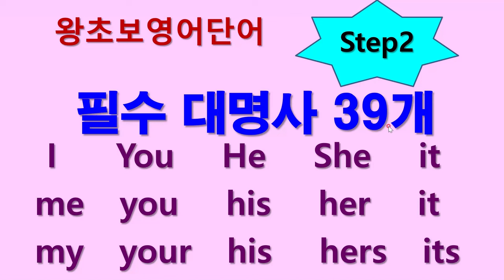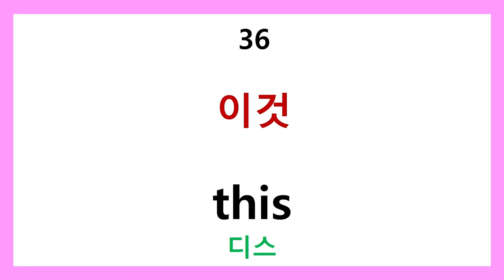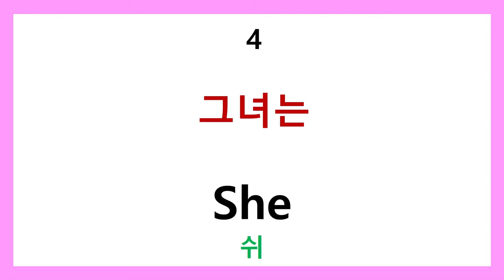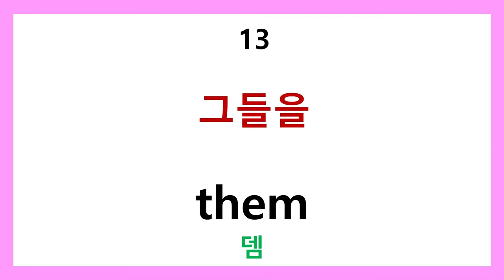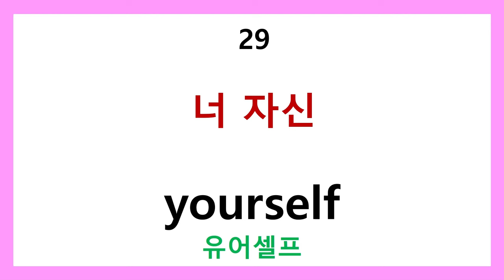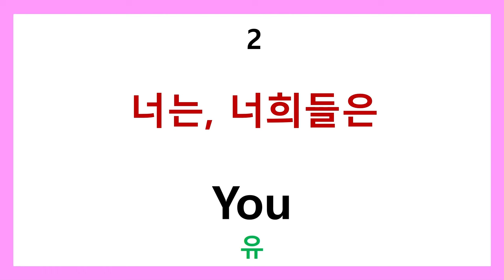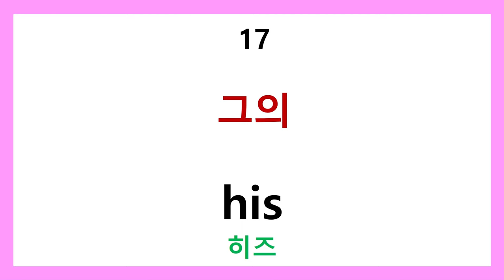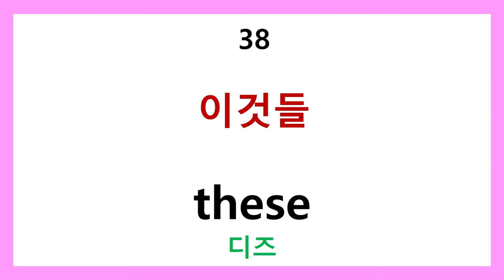왕초보 영어단어 step2 필수 대명사 39개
왕초보 영어단어 step2 필수대명사 39개
영어회화에서 매일 써야하는 대명사!
주어로 목적어로 소유의 의미로  재귀적용법으로
자유자재로 쓰려면 필수적으로 알아야할 기초 대명사들입니다.